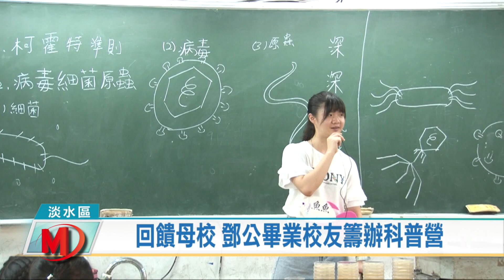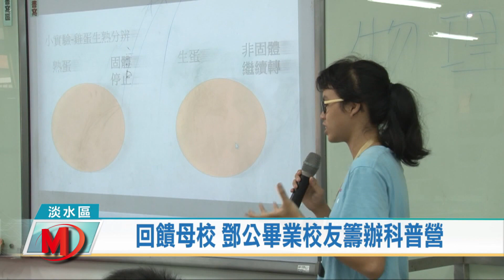北一建中校友 籌辦科普營回饋母校鄧公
暑假期間鄧公國小，有來自建中、北一女以及中山女中的畢業校友，自發籌辦的小小人才潛能開發營，營隊課程融入物理、化學、生物、數學、地球科學以及程式設計，畢業學長姐將他們現在的所學設計成有趣的教案，要來協助學弟妹對於這些看似艱澀難懂的科目，少一點抗拒、引發學習興趣。

三天的課程讓學弟妹可以體驗科學家、工程師與醫生工作中的相關知識，而學長姊回顧過去自己國小時對於這些知識理解較淺薄，甚至對於未來志向迷惘，因此決定要自發這個營隊來幫助學弟妹興趣培養與志向探索，而國小時就是這群孩子的教師也支持這個活動擔任營隊的指導老師，對於學生回饋母校的行動深感欣慰與感動。

由下而上的營隊發起，學長姊帶來自身所學知識，再轉換成學弟妹容易理解的語言，要用這三天的課程帶給學弟妹滿滿的啟發與收穫，而校長也期許大手攜小手的營隊活動，孩子們彼此都有學術知識吸收，更加也要從學長姊身上看見受之於母校、用之於母校的回饋精神